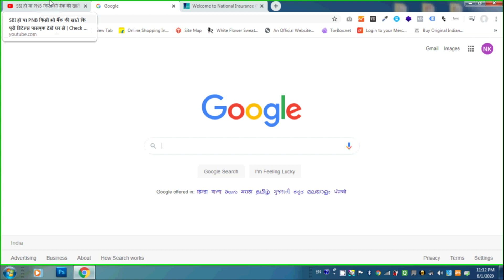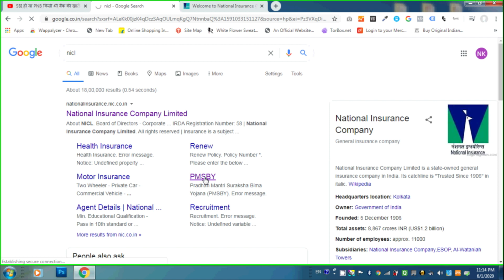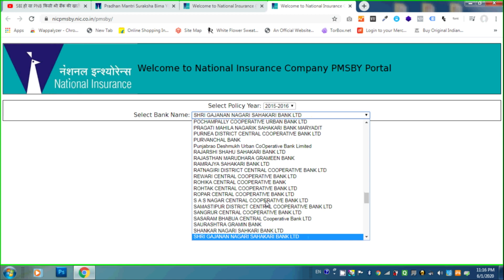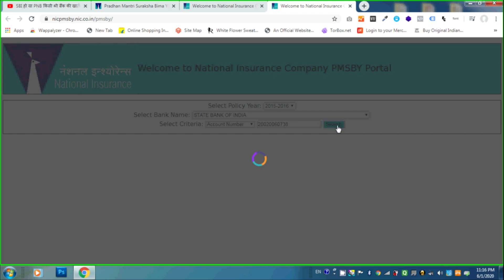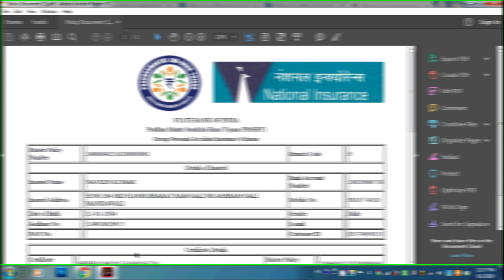PMSBY RS. 12 Insurance Policy Certificate Download Online in Your Mobile and Computer Easy Way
Dosto, Is Video me maine  Pradhan Mantri Suraksha Bima Yojna (Rs.12) Bima Policy / Certificate (Praman Patra) Download karne ki puri jankari di hai.